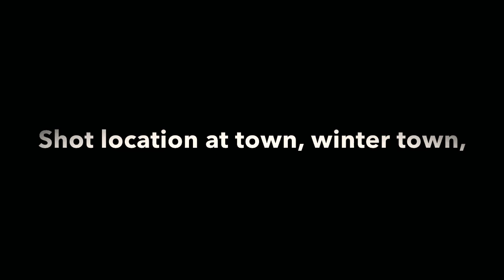Toca life story season 10 episode 5 winter town full episode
Realese date 3/7/2020
2020 networks
Family, comedy, season, fun,
Last season choosed in the episode for this video.
Running time 16:34
English networks available for TV-14 TV-8 TV-G7